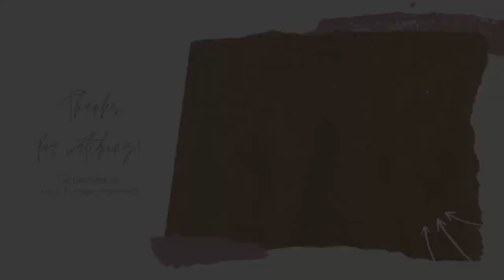Intermezzo in E minor - Manuel Ponce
My friend recommended me to work on this beautiful piece! Thank you,my friend !